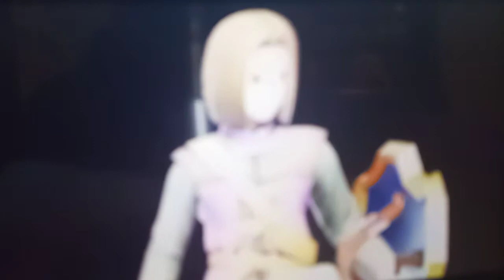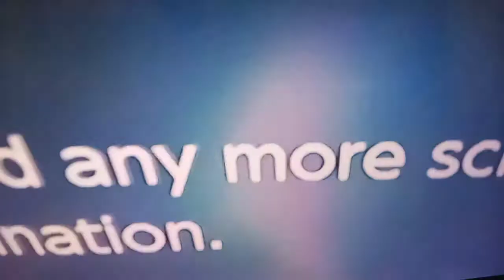SMASH BROS LEGACY PART 94:TOON LINK VS CHROM!